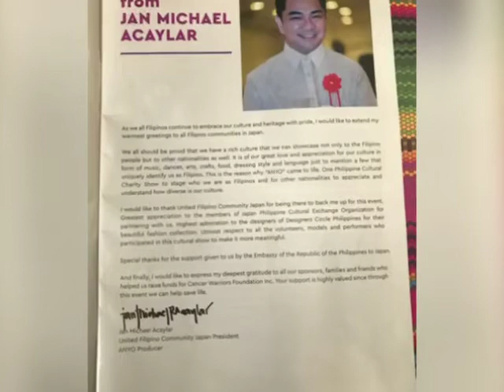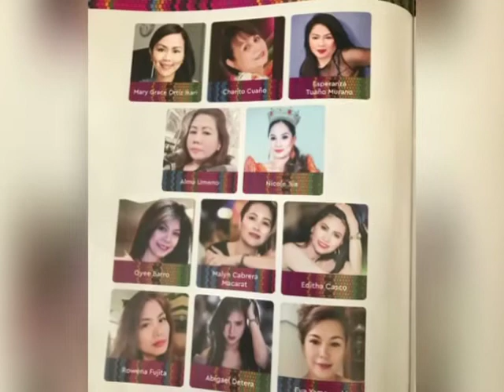Fashion show! And behind the scene.